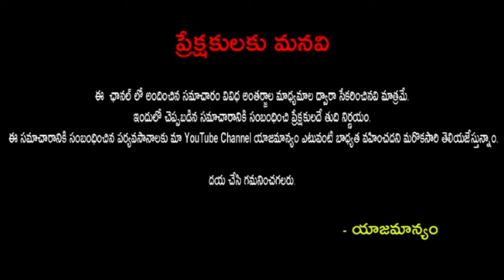బోనాల పండుగ గురించి మీకు తెలియని నిజాలు | Importance of Bonaalu Festival | Bonaalu2019|Publictalktv